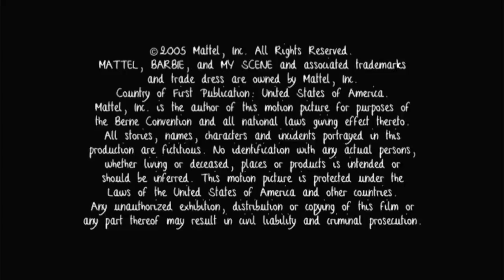Cierre DVD My Scene: Estrellas de Hollywood La Película 2005 (Argentina)